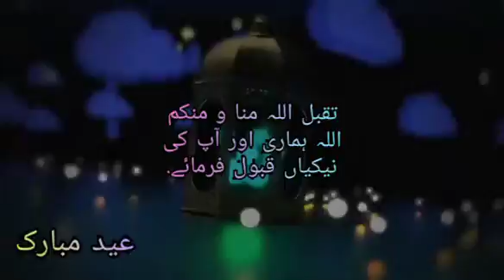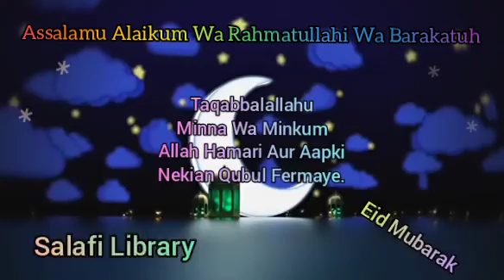Eid Ki Purkhuloos Mubarakbadi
عید کی پر خلوص مبارکبادی